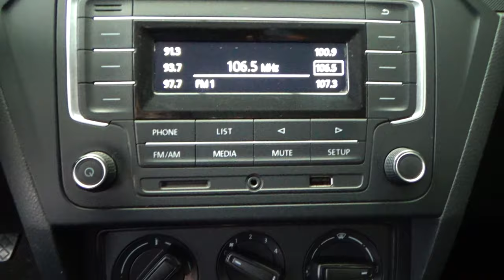Volkswagen / Gol / 2017 - 10545